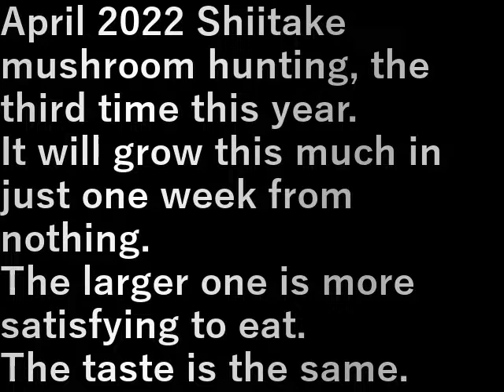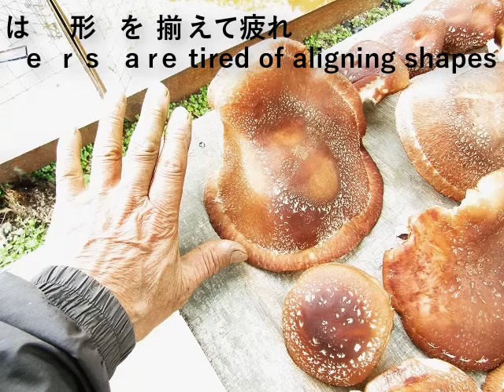椎茸狩り6 Shiitake mushroom hunting 6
２０２２年４月椎茸狩り、今年３回目。
何もないところからたった１週間でこれだけ大きくなる。

大きいほうが食べ応えがある。
味はおんなじ。

April 2022 Shiitake mushroom hunting, the third time this year.
It will grow this much in just one week from nothing.

The larger one is more satisfying to eat.
The taste is the same.

設備屋の適当田舎暮らし